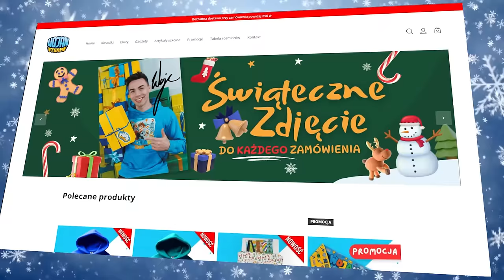Arbuz Zgniata Mi Głowę!